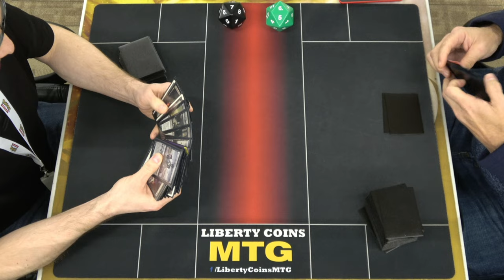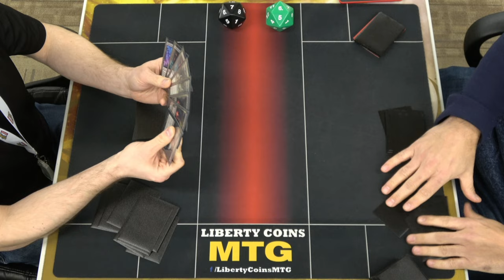Monoblack Control vs Esper Greasefang 12-30-22 | Round 3 | Pioneer MTG Tournament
Regular REL
Format: Pioneer

Open Discord.